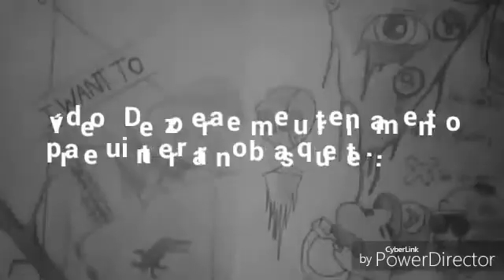Basquete, treinando pra interrar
Galera to postando aqui pq no facebook deo direitos autorais mas o vídeo tabom pfvr compartilhem só pra quebrar essa decreto de direitos autorais todos somos livres